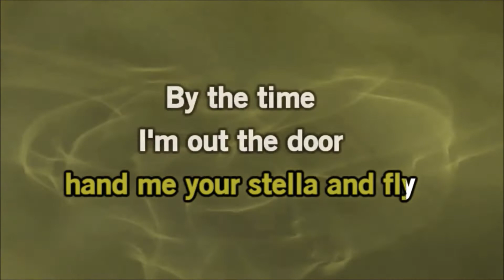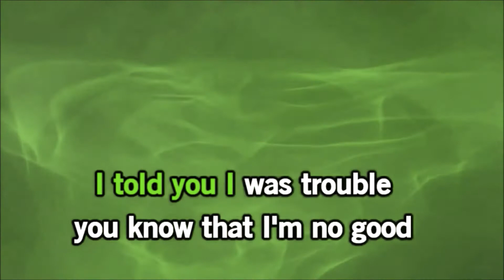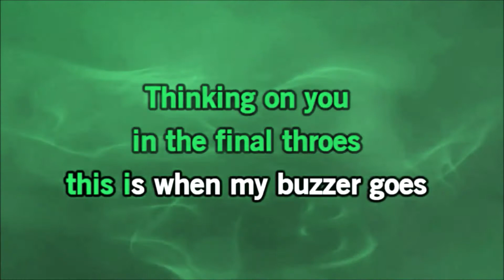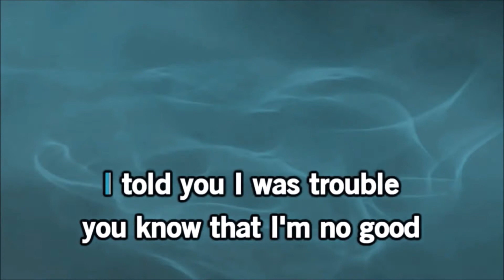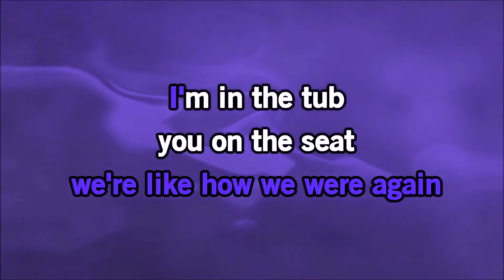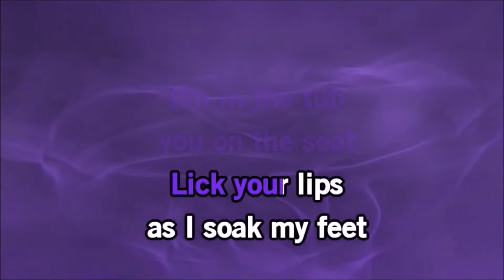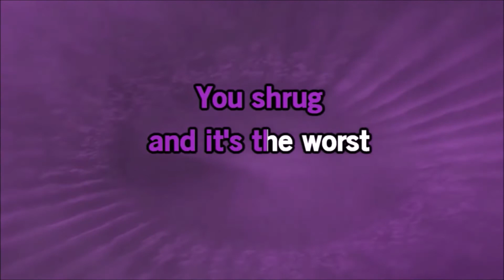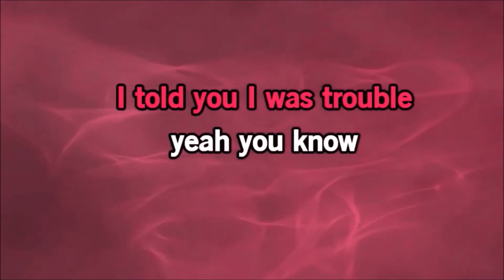Amy Winehouse - You Know I'm No Good - Karaoke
Karaoke version of the Amy Winehouse song "You Know I'm No Good" from her 2006 "Back To Black" album. Please give this video a "like" (or a thumbs up) if you enjoyed it. A "like" helps the video move up in YouTube search results.